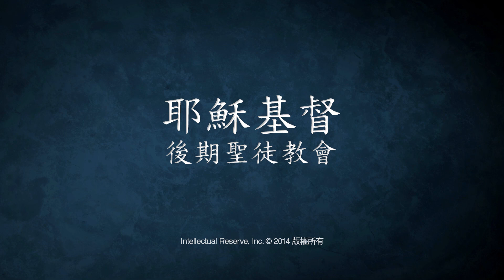與我同住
A priesthood choir from Brigham Young University - Idaho sings "Abide with Me!"